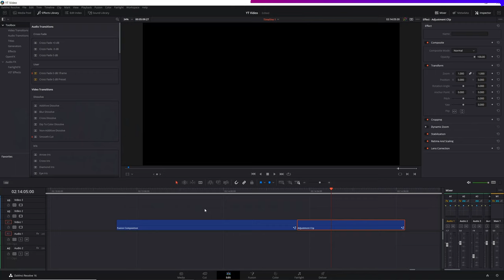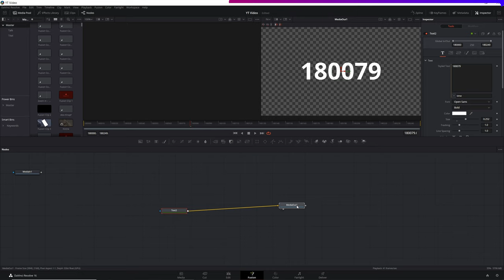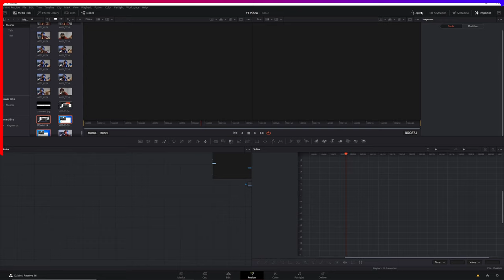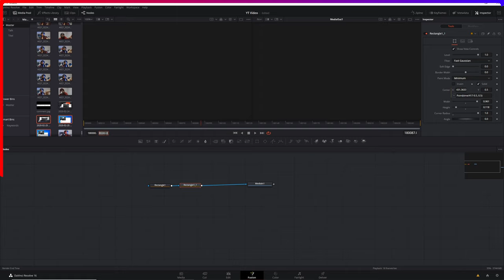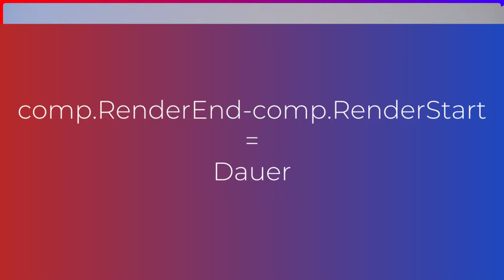Time Expressions Davinci Resolve Tutorial Deutsch Zeit Expressions Davinci Resolve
Wenn du Time in deinen Expressions richtig nutzen willst solltest du das hier wissen:
Um die Zeit in deinen Kompositionen richtig zu referenzieren brauchst du folgendes zu wissen:
1.  " time" = Aktueller Sourceframe
2.  " comp.RenderStart "= Frameanzahl zu Beginn deiner Komposition
3.  " comp.RenderEnd " =  Frameanzahl zu Ende deiner Komposition

Jetzt kannst du z.B. damit rechnen:
(comp.RenderEnd - comp.RenderStart) = Dauer deiner Komposition

((time-comp.RenderStart)/(comp.RenderEnd - comp.RenderStart) = Prozentzahl (Dezimal) wie viel von der Dauer durchgelaufen ist.

Wenn du bis hier unten gelesen hast, hoffe ich dass nicht von denn den ganzen Formeln durch die Zeit fällst :)